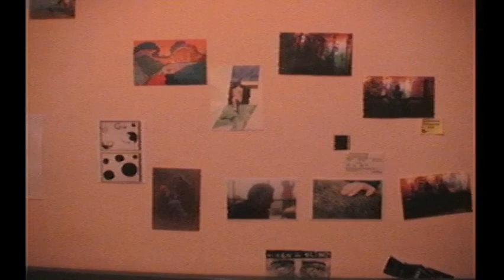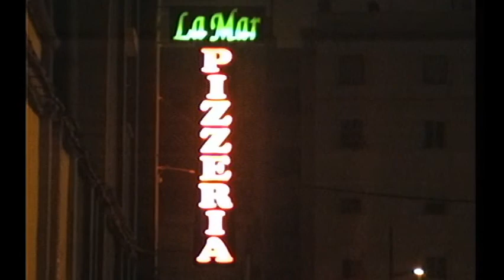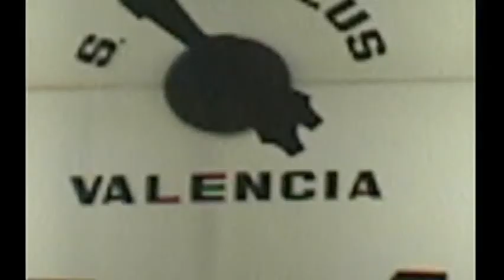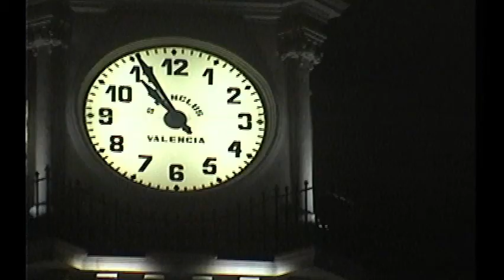3 CINTA MINI DV IGLESIA RULETAS CAIS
3 CINTA MINI DV IGLESIA   RULETAS

CAIS